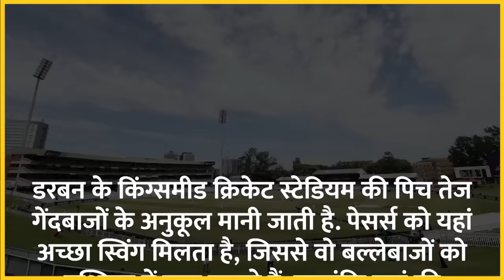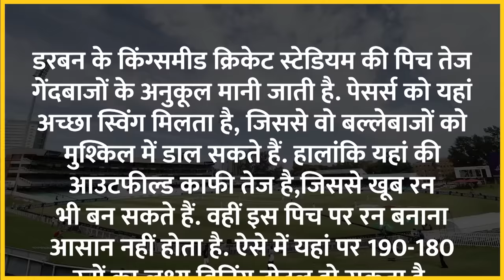IND vs SA 1st T20 Pitch Report: Kingsmead Stadium Pitch Report | Durban Today Pitch Report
News Nation is a Leading Hindi News Channel which Covers Breaking News Live in Hindi, Latest Hindi News, Entertainment News, Political News, Bollywood News, Business News, Sports News & More. You Can Watch Hindi Live TV Channel on News Nation. News Nation brings Latest Hindi News, Breaking News Live of India, World, Sports, Politics, Entertainment and more.